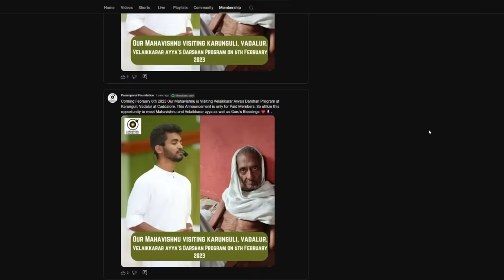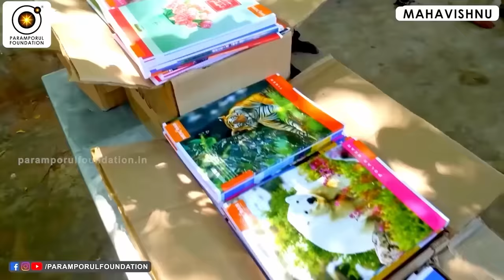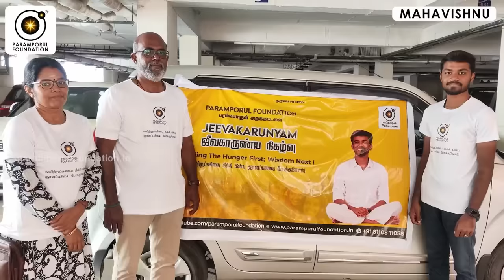வாழ்க்கையில் மனிதன் தடுமாறுவது இதனால் தான் | This is why man stumbles in life